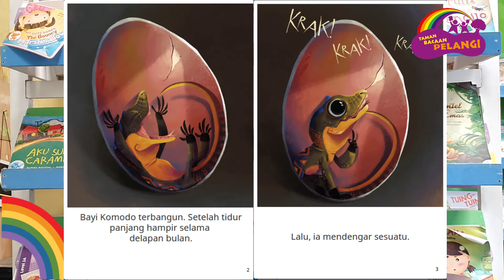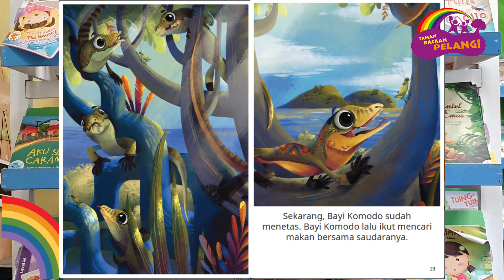Membaca cerita bersama Ibu Sri (Guru SDI Macan Tanggor)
Halo sahabat TBP!

Kali ini ada Ibu Sri yang akan membacakan kita buku cerita berjudul "Krak Krak Krak"

Penasaran seperti apa ceritanya?
Yukk kita dengarkan!